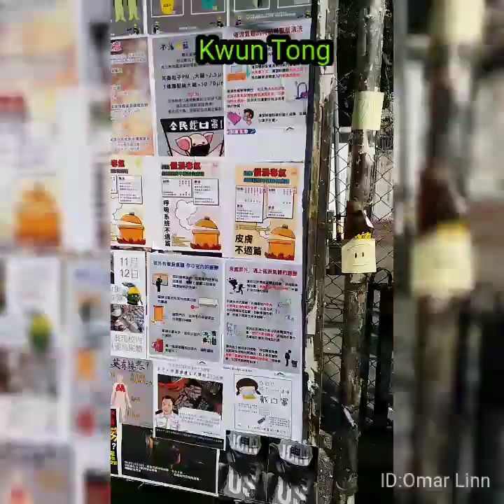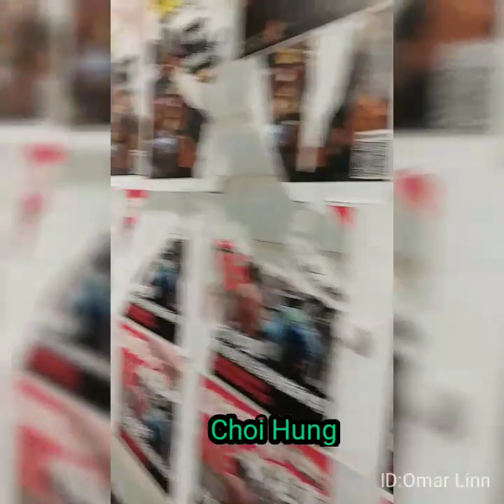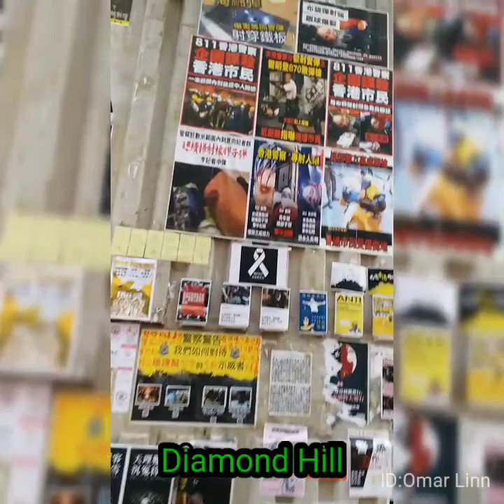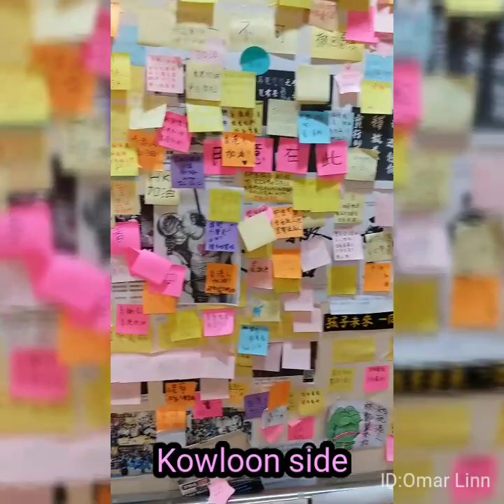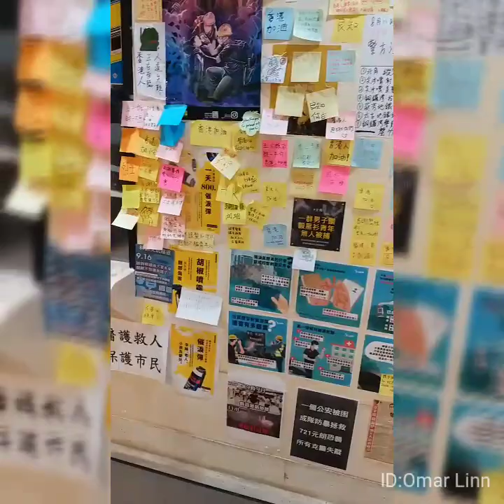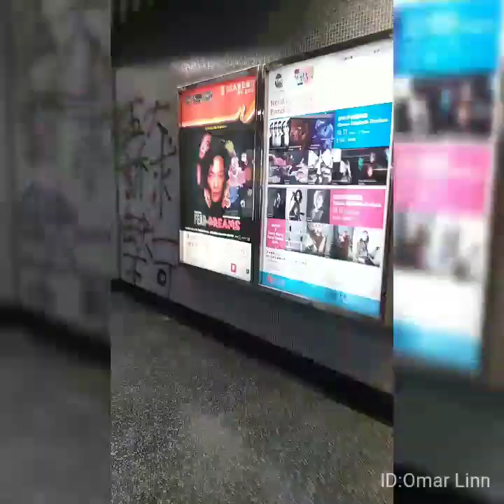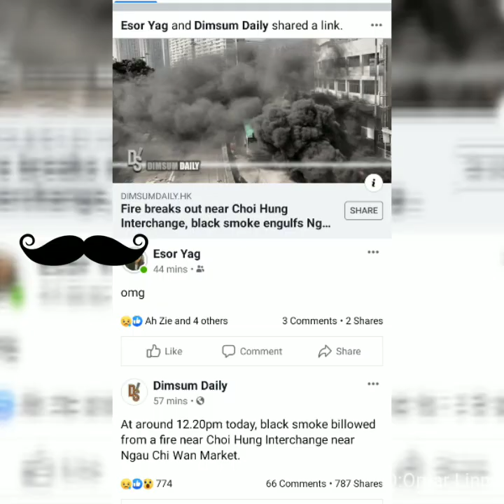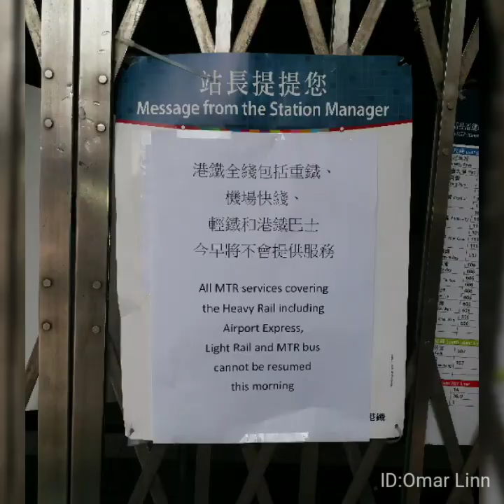Hong Kong Protest Through My Eyes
I shot most of the photos and made all of the video clips in this video, some of the photos are from FaceBook or just screen shots from the news but I know all of these places. So I felt like sharing my experience with the protest. I am not involved on either side, I would just take photos and videos when I went out to shop or do something not even understanding the meaning of some of the actions. I only want to share what I saw. Hong Kong is going through alot and now the corona virus. They have at least 2 people in the Sai Kung district contained because of the virus. School has been suspended until Feb. 17th. I love this city and believe we can get things back on track.